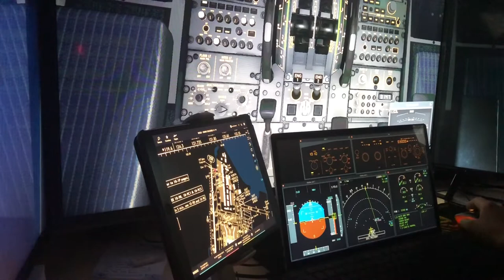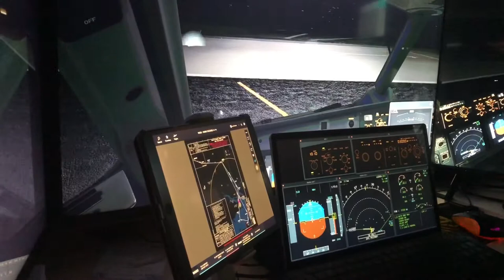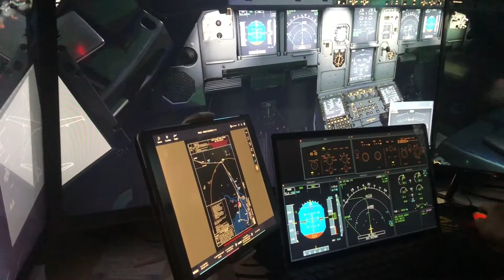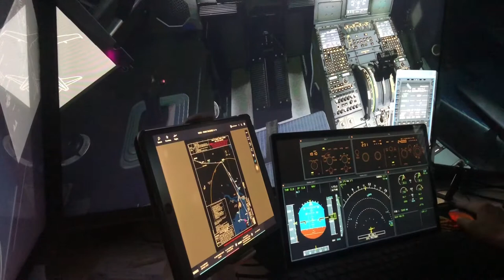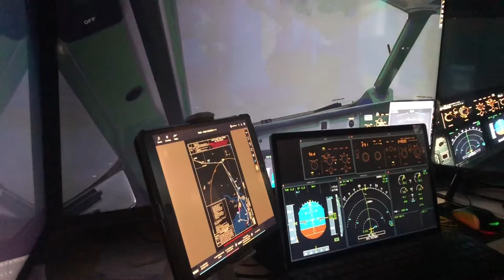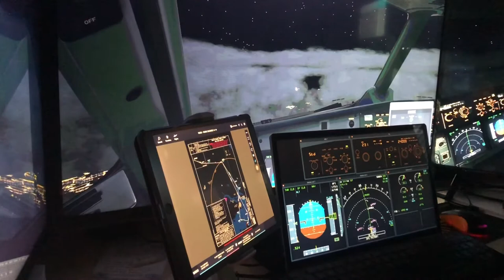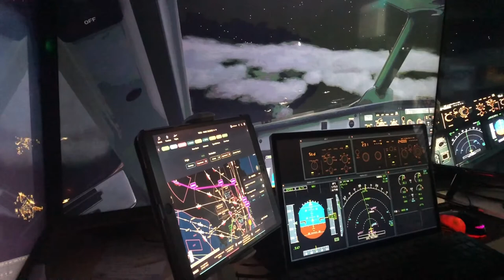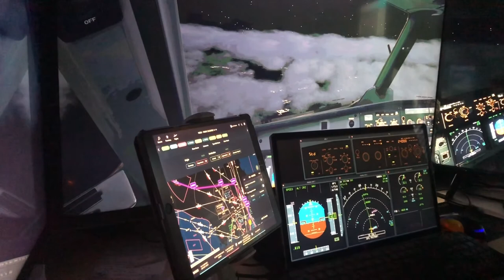youtube video #-80JUIA3YC0